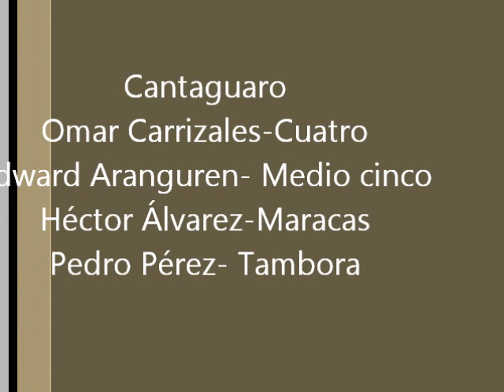"Cantaguaro" canción: Tradición Larense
Autor y compositor: Omar José Carrizales Montesinos
Integrantes de derecha a izquierda: Pedro Pérez, Omar Carrizales, Edward Aranguren y Héctor Alvarez.

Grupo Musical
"Cantaguaro"

Es una novel agrupación fundada el 23 de julio de 2013, en la comunidad de Barrio Nuevo Barquisimeto estado Lara,  integrada por cuatro larenses de gran trayectoria musical, que decidieron unirse con su tambora, maracas, un cuatro y un medio cinco, para llevar su canto por todos los rincones de nuestro país y del mundo. Este canto es pluralista, con una ideología propia fundamentada en el pensamiento Bolivariano para cantarle a la gran patria.

Su filosofía es la de sembrar en la conciencia el tricolor patrio, a través del canto genuino de los Guaros, con un mensaje amplio y profundo sobre la integración de los pueblos, cumpliendo un proceso investigativo sobre las tradiciones populares venezolanas y latinoamericanas para la difusión, proyección y valoración de aquellos cultores y cultoras que han dejado una huella con su canto para la lucha de la igualdad y la paz. Su repertorio se nutre de canciones de Los Golperos de El Tocuyo, Alí Primera, Don Pio Alvarado... entre otros; sin dejar de lado sus composiciones inéditas.

La agrupación "Cantaguaro" está integrada por:

Omar José Carrizales: Es un buen larense porque nació bajo el manto de un crepúsculo encendido un 22 de septiembre, el arrullo de un cardenal fue su primera cajita de música y su primera golosina fue una lefaria madurita. Cantante, instrumentista, compositor y escritor emergente con una poesía sencilla, cuyo contenido expresa claramente la sensibilidad por lo humanista, lo social, lo conservacionista, lo costumbrista, lo tradicional y la cotidianidad del larense y de los pueblos latinoamericanos. Fue integrante de varias agrupaciones musicales entre las cuales mencionamos: Grupo Xarop, Grupo Kerai y el Grupo Carota, Ñema y Taja'.

Edward Aranguren Vocalista e instrumentista, nació en Barquisimeto 17 de junio de 1972, ha participado en diferente agrupaciones: Expresión larense, Kara', Matices, Coral de la P & G, Guara' cantor, Sonata Son, Contrabajo Musical, Coral del Conservatorio de Música Vicente Emilio Sojo, Coral Rómulo Gallego, cuatrista de Ricardo Mendoza, Director del Orfeón del colegio Andrés Bello y la Agrupación Yrurpana y Director de la Coral "El Tocuyo"

Héctor Álvarez Yajure Compositor, instrumentista, percusionista y vocalista, nacido el 17 de septiembre de 1968 en la ciudad de Barquisimeto, desde muy joven ha participado en diferentes agrupaciones musicales tales cuales: Lara en Golpe, Venezuela somos gaita, Grupo Cultural El Carmen, Así canta Lara y GRUPO CULTURAL "CAÑARENZO". Cabe destacar  que sus composiciones han participado en diversas producciones discográficas: Felicidades 1988,  Abriendo futuros (ASOFOLKLA), Las bellezas de Lara, 3 pa´40 y Pinceladas larenses.

Pedro Pérez Vegas
Vocalista y percusionista que nace el 19 de febrero de 1969 en Barquisimeto, es profesor de Educación Integral, egresado de la Universidad Pedagógica Experimental Libertador "Luis Beltrán Prieto Figueroa" de Barquisimeto, es también Musicólogo egresado de la Universidad Católica "Cecilio Acosta" de Maracaibo. Realizo estudios de música en el Conservatorio "Vicente Emilio Sojo" perteneció a la agrupación musical Aras, con la cual participo en diversos festivales y encuentros regionales de Golpe Tocuyano, fue integrante de la Coral "Vicente Emilio Sojo". Actualmente trabaja en la Escuela de Media Jornada "Bertha María Cordero de Rodríguez" en la que se desempeña como docente y organiza eventos culturales.

¿Por qué "Cantaguaro"?
Porque somos el mismo canto del viento, del trinar del ave mañanera, del retumbar del cuero del tambor rebelde, de lo ancestral de las maracas, del cuatro "rasguñao" y de la voz aguda del cantor del pueblo. Vivimos para cantar, somos un "Cantoguaro"